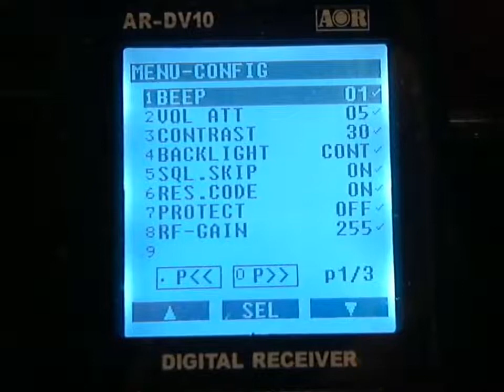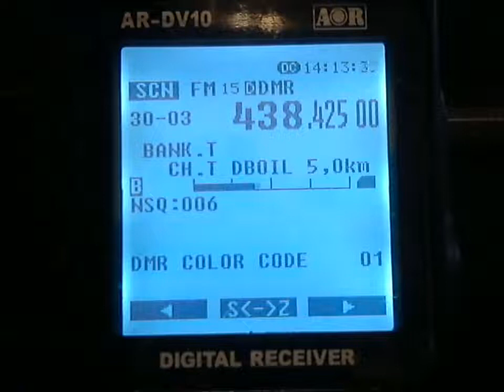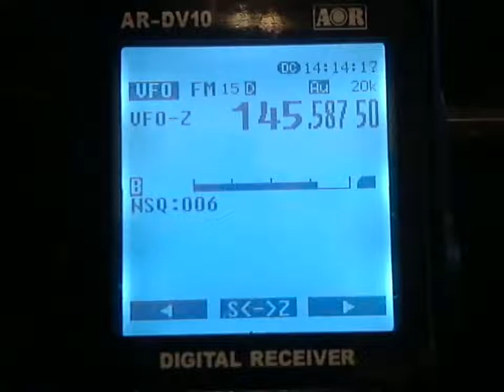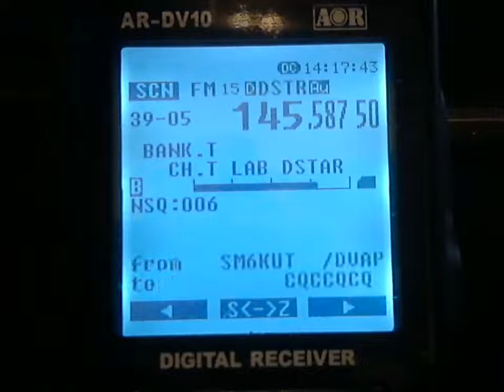AOR AR-DV10 DMR / DStar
AOR AR-DV10 DMR / DStar / BOS / TETRA / Digitalfunkscanner Digitalfunk Digital Funkscanner